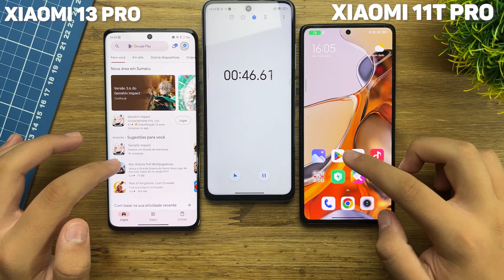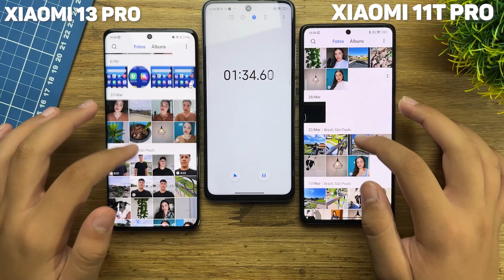XIAOMI 13 PRO VS XIAOMI 11T PRO - FIRST SPEED TEST